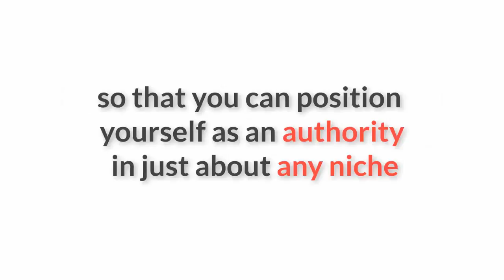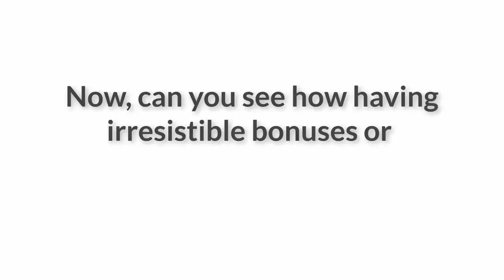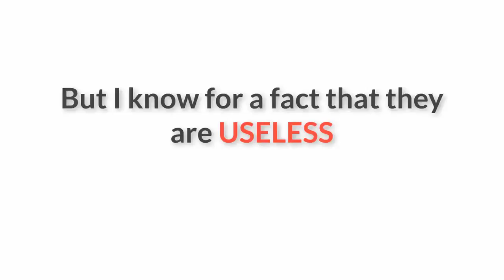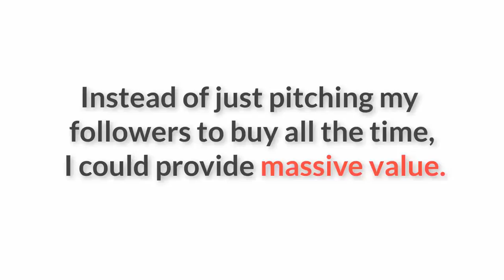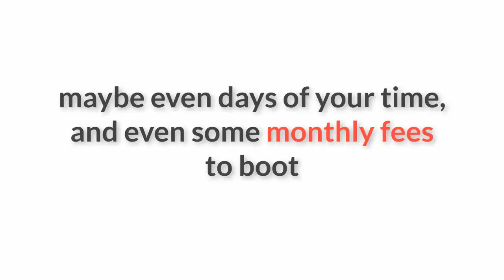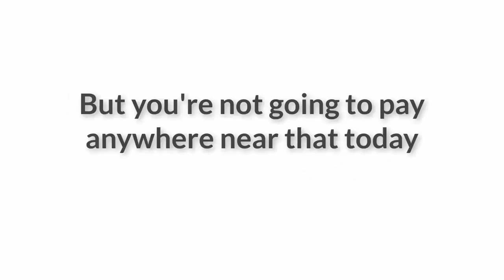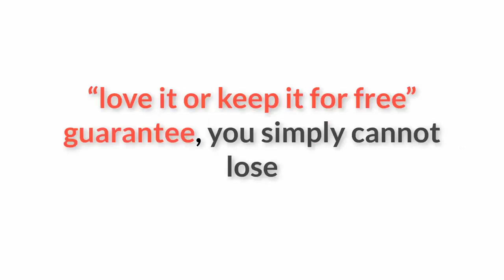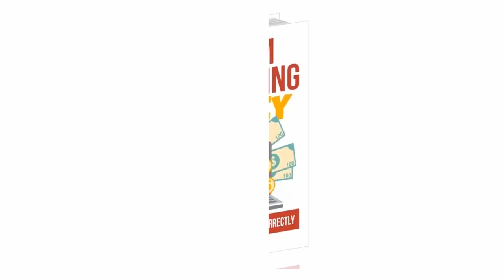997 Bonuses and 1000 DFY Product Library Review - Boost Your Authority Instantly In Any Industry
997 Bonuses and 1000 DFY Product Library Review - Boost Your Authority Instantly In Any Industry

The Fastest & Easiest Way To Get Done-For-You Private Label eBooks
​ In Almost ANY NICHE You Can Think Of...
(Make ALL Profits Reselling These 1000+ High Quality eBooks As Your Own!)

Instantly Establish Your Self As An Authority
Target Customers In ANY Niche
Highly Targeted Attractive Lead Magnets
Sell As Your Own And Keep ALL Of the Profits
Rebrand As You Wish
get this ONE thing wrong and...

a perfect example of a crappy lead magnet

A crappy, poorly designed cover can easily drop your conversion rates! Contrary to the popular saying "don't judge a book by its cover" everybody DOES judge a book by its cover! Especially in the online world.

Its crucial to have professionally designed attractive eBook covers, or else all your hard work goes down the drain.

I am sure YOU have noticed this more than once..
These guys seem to have access to a never ending supply of professionally designed bonuses.
And it does not matter if you are promoting the best offer in the world, if you did not INCENTIVIZE them with bonuses, they will never buy from you or opt in to your list and you are just burning money!

As harsh as it may sound, that is the REAL truth!

Just imagine there is an upcoming launch and you decide to jump in and start promoting. You have your funnel or website set up, you have written an awesome review copy.

But now you suddenly find out you are not the only one promoting this launch, there is someone else promoting the same offer,

But he is giving away bonuses like these ones here and you are not.

In this case, do you think you have the better chance of securing the sale under your name?

CERTAINLY NOT!

The Truth About Creating Your Own Bonuses

So now that you know that bonuses are crucial to your online income, what are you going to do about it?

Well, here is the thing, you could create your own bonuses from scratch and there’s nobody stopping you from doing that.

But the truth is these bonuses are not easy to create.

First, You Have To Come Up With An Idea That Teaches Something Of Value.

Then you have to spend hours of your time creating the content for your bonus.

And then, you need to hire a professional graphic designer to make it look attractive to your audience.

That alone could easily set you back a few hundred dollars at least!

Now, all said and done, here you’re looking at hours, maybe even days of your time, and even some monthly fees to boot, and that's for each and every single bonus that you create.

And what if you have no expertise in the niche you are in? Then that’s real trouble...
Hey, I'm Henry

I have a vision to Free 100 Individuals in just this year and give you financial freedom' so you can live life on your terms and make a comfortable income from your home or anywhere in the world, just like I do. . . It's Awesome!

Your getting access to a Step-By-Step Guide that well allow you to leverage the proven strategy that can realistically allow you to Dominate all your competition, and become a top rep. in any company that you promote.

On top of that I will include my free fast start training program, where you will be coached directly by me, to get you on the path to success fast!

ce Shop Launch 2017, Your eCom Store Review 2017 - Watch before buying this eCommerce product - YouTube,